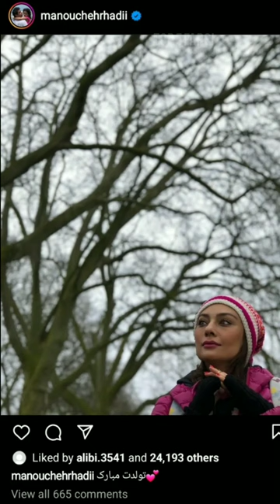طلاق منوچهر هادی و یکتا ناصر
درگیری منوچهر هادی و یکتا ناصر